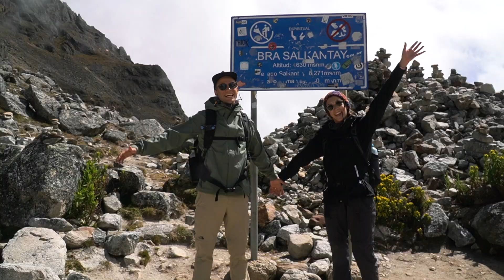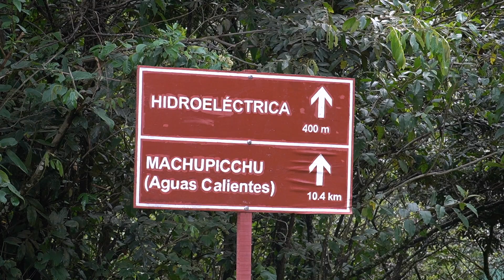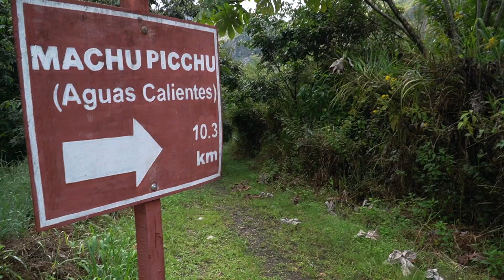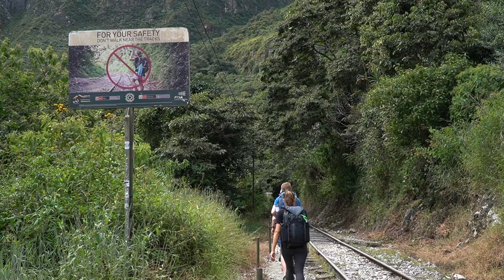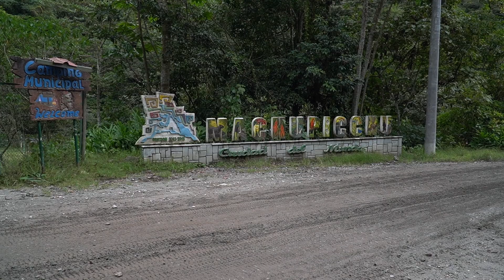ALLEINE auf dem Machu Picchu während der Pandemie | Salkantay Trek Teil 2 | Weltreise Vlog #46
Wir kommen unserem Ziel immer näher: Entlang der Bahngleisen wandern wir an Tag 4 des Salkantay Treks Richtung Aguas Calientes, dem Ausgangspunkt für den Machu Picchu. Die Strecke ist wunderschön und unsere Aufregung steigt von Minute zu Minute. Und dann ist es endlich soweit: Wir sind am Machu Picchu und das GANZ ALLEINE. Was für ein unglaublicher und magischer Augenblick.

Kommt mit uns auf den Salkantay Trek - wir freuen uns auf euch!

Sicherheit und Gepäck auf Reisen:
Pacsafe 12 Liter*
Duffle Bag 90 Liter* (Nik)

Unsere Must-Haves für den Camper:
Outdoor Faltschüssel (Abwasch)*
AeroPress für unseren Kaffee*
Messer Opinel*

Kamera Equipment:
Sony Alpha 6400 (Videos)*
Sony Alpha 7 II (Fotos)*
Objektiv Sony 18-105mm*
Objektiv Tamron 24mm*
Objektiv Samyang 35mm*